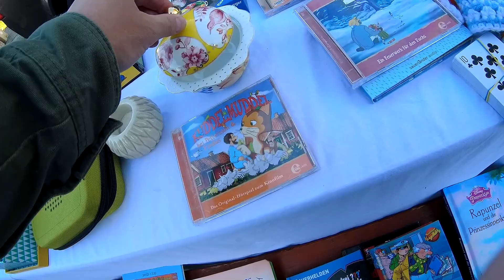EUROPA FLOH TRÖDEL 😎 MARKT 🇩🇪 ГЕРМАНИЯ БАРАХОЛКА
Ваши вопросы пишите сюда !🍺🍻🥨